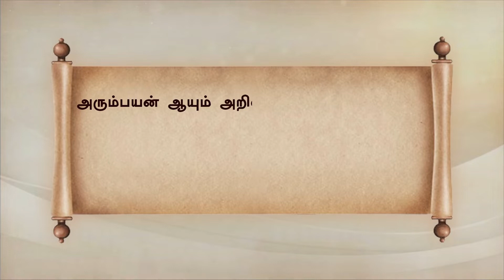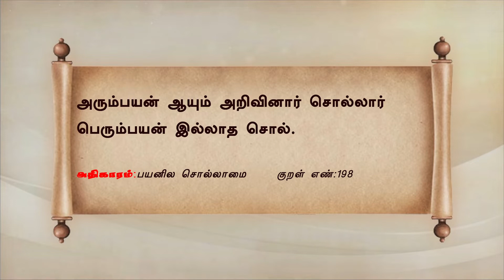வள்ளுவம் காட்டும் வாழ்வியல் | 73 | அறிஞர்கள் பயனற்றதை பேசமாட்டார்கள் | திரு.வ.ரங்கநாதன்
தேசியத்தையும், தெய்வீகத்தையும் பேணிக் காக்க ஸ்ரீடிவிக்கு உதவுங்கள்:

Name: Shree Media Services
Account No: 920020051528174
Bank Name: Axis Bank
IFSC Code: UTIB0001714
Branch: West Mambalam